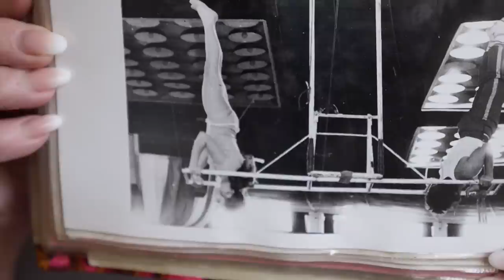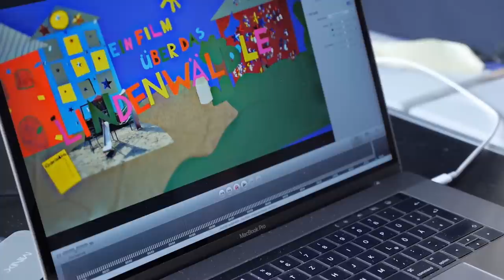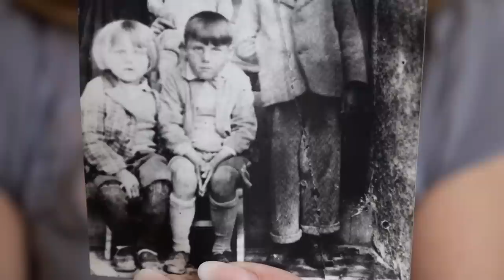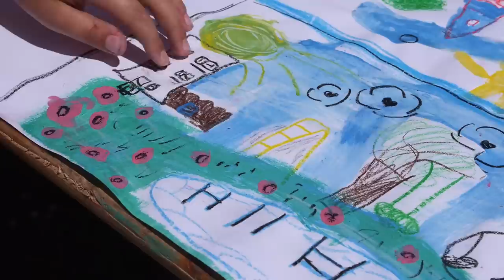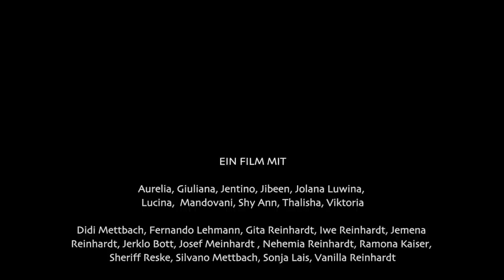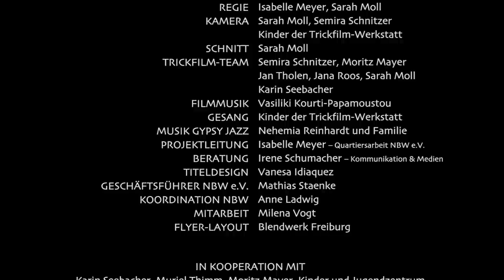Lindenwäldle - Generationen im Portrait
In Zusammenarbeit mit Bewohnerinnen und Bewohnern, Kindern und Jugendlichen des Quartiers Lindenwäldle wurde ein Film über ihre Nöte, Träume und Wünsche gedreht- unter der Regie von Sarah Moll von Kommunikation und Medien e.V. und Isabelle Meyer von der Quartiersarbeit NBW.

Das Filmprojekt "Lindenwäldle - Generationen im Portrait" ist ein gemeinwesenorientiertes Projekt des Nachbarschaftswerks Freiburg e.V. in Kooperation mit Kommunikation & Medien e.V. , dem Bürgerverein Weingarten und der Evang. Hochschule Freiburg.

Kindern setzten sich im Rahmen eines Trickfilmprojektes spielerisch mit ihrem Quartier Freiburg - Lindenwäldle auseinander. Der produzierte Trickfilm ist Teil des Filmes. Das Trickfilmprojekt fand in Zusammenarbeit mit dem Kinder- und Jugendzentrum Weingarten statt.

Gefördert wurde das Filmprojekt "Lindenwäldle- Generationen im Portrait" im Rahmen eines Programmes zur Quartiersentwicklung der Stadt Freiburg sowie über das Projekt medianezz, gefördert von der Landesmedienanstalt Baden-Württemberg /LFK